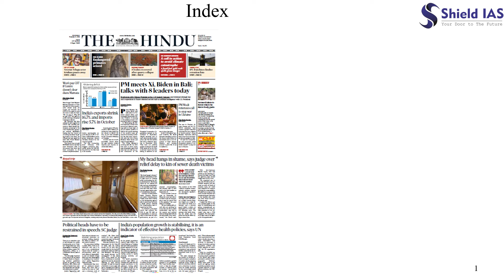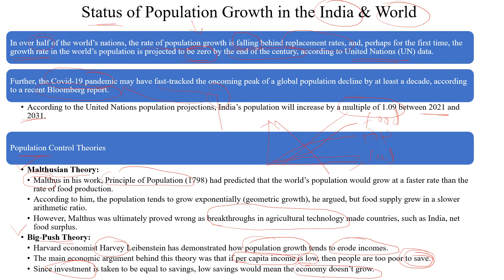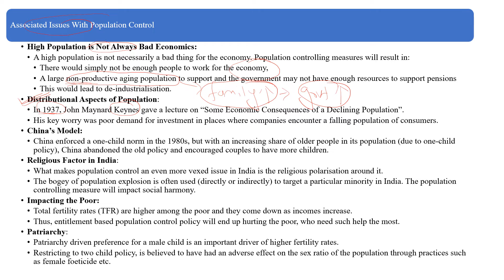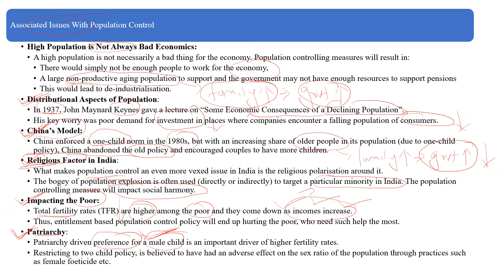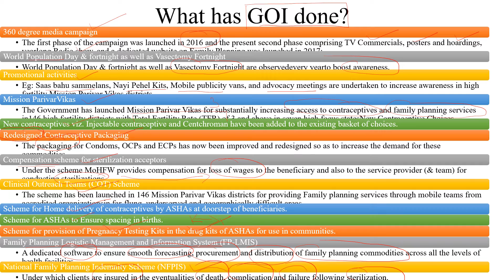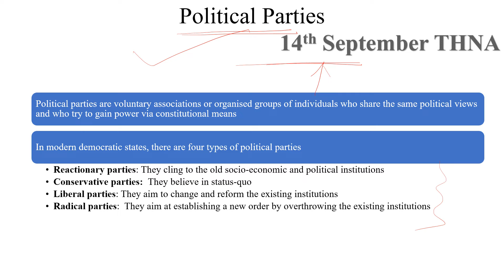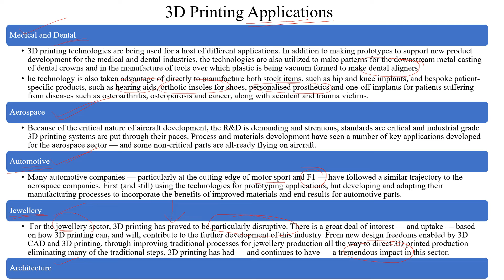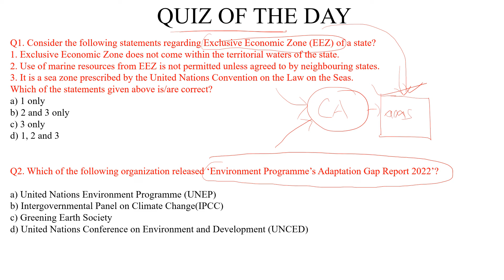THE HINDU NEWS ANALYSIS - 16 November 2022 | DAILY CURRENT AFFAIRS FOR UPSC IAS | SHIELD IAS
THE HINDU NEWS ANALYSIS - 16 November 2022

1. India's population growth is stabilising, it is an indicator of effective health policies, says UN
*Reference to previous analysis on total fertility rate*
   a. Fertility rate
   b. Total fertility rate
   c. Steps by govt.

2. EC. aks Sena factions to file claims on party name by nov. 23
*Reference to previous analysis on EC*

3. Third edition of 'No money for terror' forum to discuss crowdfunding of terrorism
    a. No money for terror

4. Troops in eastern ladakh get 3D-printed habitats, defences
    a. 3D printing
    b. Application

5. Nine Russian banks open Vostro account for rupee trade
*Reference to previous analysis on global trade settelment in rupee*